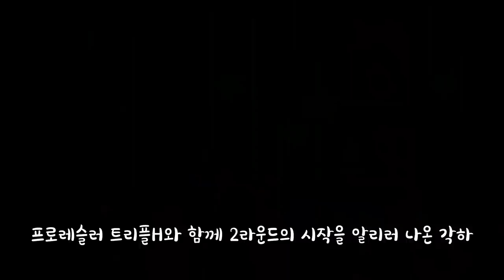[NBA라이브] 자존심에 금이 간 게오르그!!!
7차전 진땀승부 끝에 2라운드로 진출하게 된 LA 클리퍼스!
그래도 양팀 선수들은 서로를 축하, 격려해주면서 훈훈한 마무리를 하고
"파울 게오르그" 폴 조지도 "할렐루카" 루카 돈치치에게 다가가
쿨하게 인사를 나누고 마지막으로 유니폼 교환을 요청하는데...

"아이스 트레이" 트레이 영의 활약으로
동부 1위 필라델피아 76ers를 1차전에서 잡아낸 애틀랜타 호크스!
과연 이 시리즈는 어떤 결말로 이어지게 될까요?!